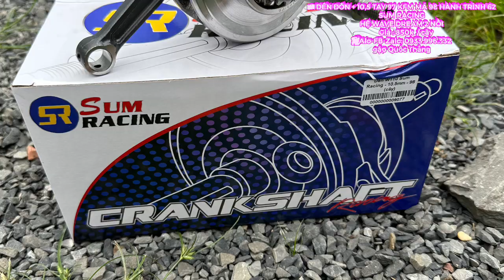🇻🇳 DÊN ĐÔN + 10,5 TAY 97 KFM MÁ 98 HÀNH TRÌNH 62 SUM RACING HỆ WAVE DREAM 2 NỒI✅ Giá : 850k / cây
🇻🇳 DÊN ĐÔN + 10,5 TAY 97 KFM MÁ 98 HÀNH TRÌNH 62 SUM RACING HỆ WAVE DREAM 2 NỒI

✅ Giá : 850k  / cây

💥 Thiết Kế Kỹ Thuật - Nhập khẩu 100% từ Taiwan

👉 Sử dụng cho dòng máy Wave Dream đã độ trái lớn từ 5X đến 6X

➡ DÊN ĐÔN 10 Tay 6 Sử dụng Nòng dài 76 ly - Sên cam 86 mắc - nhông thì 14  răng - nhông cam 28 Răng - Niền Bạc Piston 11mm

➡ DÊN ĐÔN 10 Tay 6 Sử dụng Nòng dài 78 ly - Sên cam 90 mắc - nhông thì 16 răng - nhông cam 32 Răng - Niền Bạc Piston 12mm Đầu cao

👉 Dên Cực kỳ sắc nét - sản xuất 100% tại nhà máy Đài Loan chuyên làm Dên cho các hãng xe lớn Yamaha - Honda - Suzuki

👉 Búa dên đặc biệt đã sửa đổi lại cực chuẩn

👉Cốt đầu bên nồi liền chống gãy - bạc đạn xìpo

👉 Đã test trải nghiệm trên nhìu xe đi Đồ - Đi Tour - Đi Dợt cho kết quả rất tốt và ổn định

👉 Mặc dù dên đôn búa má lớn nhưng ko bị rung và gầm máy ở mọi vòng tua

+ Agribank, CN Bình Tân, HCM
+ Đông Á Bank, CN Trường Chinh , HCM
+ Sacombank , CN Hốc Môn, HCM
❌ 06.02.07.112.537